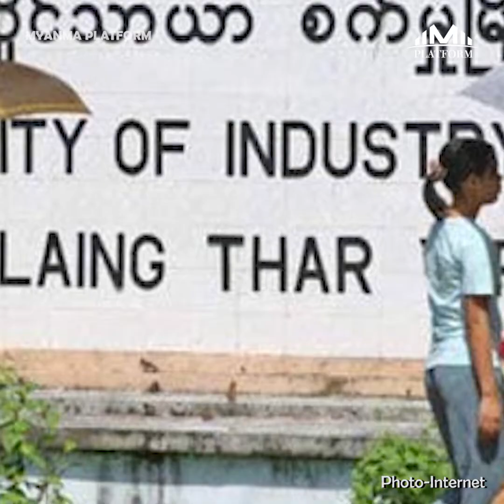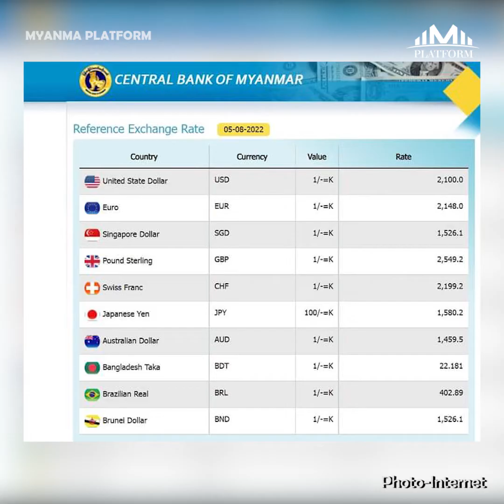ဆီအသင်းကရောင်းတဲ့စျေးနဲ့ အပြင်စျေးထက်ဝက်ကွာလို့ ဆီတန်းစီပြီး ပြန်ရောင်းစားသူတွေရှိနေ...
အာဏာသိမ်းပြီးနောက်ပိုင်းအလုပ်အကိုင်ဆုံးရှုံးမှုများလာသလို ဆီအသင်းကရောင်းတဲ့စျေးနဲ့ အပြင်စျေးထက်ဝက်ကွာလို့ ဆီတန်းစီပြီး ပြန်ရောင်းစားသူတွေရှိနေတယ်ဆိုတဲ့ သတင်းတွေအပါအဝင် အခြားစိတ်ဝင်စားဖွယ် စီးပွားရေးသတင်းတချို့စုစည်းမှုများ။